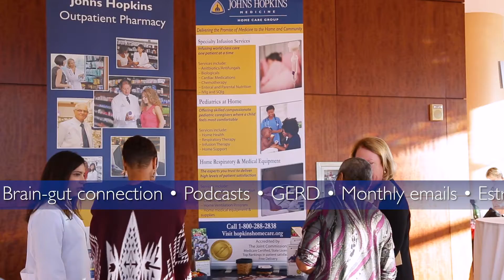A Woman's Journey | Coming Attractions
Get a preview of everything awaiting you when you attend one of the many Johns Hopkins Medicine A Woman's Journey in-person and online programs.